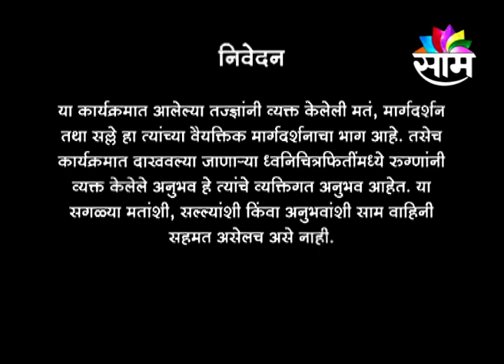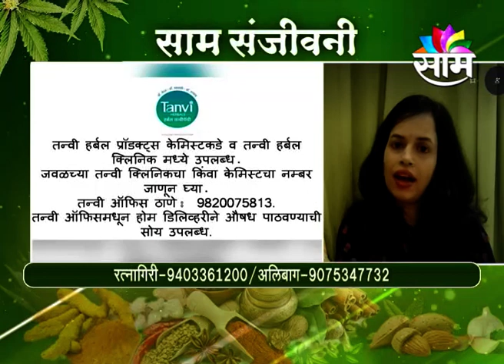12122020 SAAM SANJEEVANI / TANVI HARBAL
12122020 SAAM SANJEEVANI / TANVI HARBAL